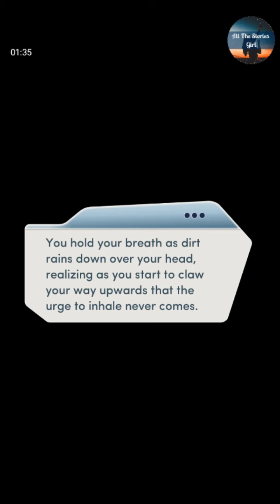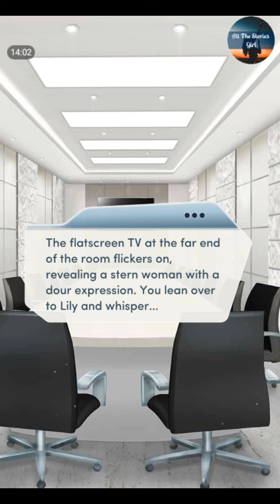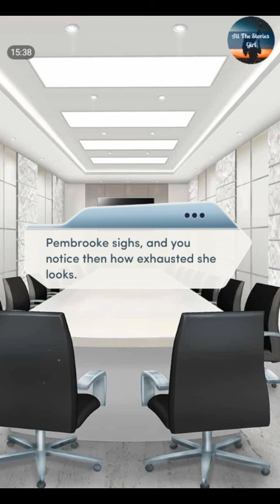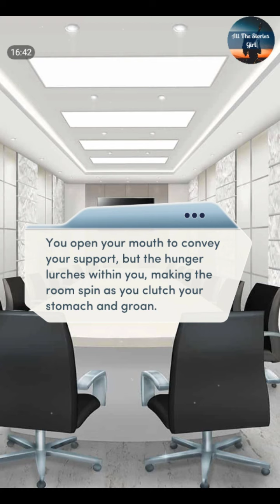Choices – Bloodbound 3 #1 💎Diamonds❤️ Reunion with JAX & Friends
All the Stories Girl present Choices: Stories You Play – Bloodbound 3 Chapter 1 | Diamonds Choices

“The Hunger”
You awaken cold, trapped, alone... and forever changed.